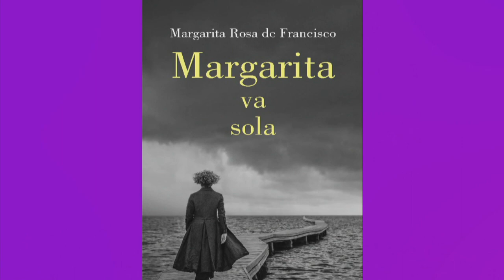Entrevista a Margarita Rosa de Francisco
La actriz Margarita Rosa de Francisco presentó una nuevo libro, obra que narra historias interesantes.